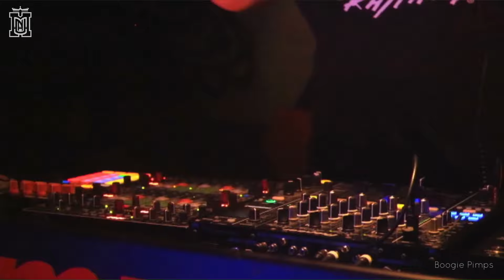Boogie Pimps (Part 1) @ Muna_Stream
Obo·lus [ˈoːbolʊs], der kleinerer Geldbetrag/finanzielle Spende

Die Kulturbranche liegt durch die Coronapandemie brach. Fehlende bzw. nicht ausreichende staatliche Unterstützungen zwingen die Club- und Kulturszene langsam und sicher in die Knie.
Man könnte jetzt schimpfen und verzweifeln – bringt uns aber am Ende nicht weiter. Und Aufgeben war noch nie unser Stil. Wir müssen das Überleben der Muna selbst in die Hand nehmen und benötigen daher Eure Unterstützung!
Was Ihr tun könnt: spendet eurem Herzensclub einen kleinen Obolus. Denkt an die durchtanzten Nächte und den Bass, der eure Herzen durchdrang. Denkt an die Pfeffi, Cola und Cocktails, die Ihr bei uns getrunken habt und spendet diesen Obolus an uns – dem Moonray Spirit e.V., der hinter diesem ganzen Club steht. Wir wollen damit die heiligen Hallen sichern und euch auch in Zukunft eine geile Location bieten!
In diesem Sinne “Cheers” und vielen Dank!

Oder überweise dein Spendenbeitrag an das folgende Konto:
Kontoinhaber: Moonray Spirit e.V.
IBAN: DE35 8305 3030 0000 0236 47
BIC: HELADEF1JEN

Bitte schreibe als Verwendungszweck „Obolus“, damit wird es als Spende verbuchen können.